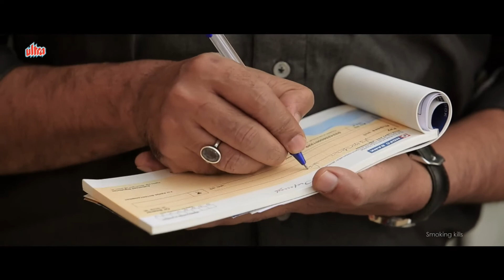Sreelekha Mitra insulted by Sayani Dutta - Part 6 | Soumitra Chatterjee | Jijibisha... Lust to Live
Watch how Sreelekha Mitra insulted by Sayani Dutta in a scene from the Bengali Movie Jijibisha... Lust to Live (জিজীবিষা)(2014)
Movie : Jijibisha... Lust to Live (জিজীবিষা)(2014)
Lyrics : Rabindranath Tagore
            : Pandit Debojyoti Bose
Star Cast : Soumitra Chatterjee, Sreelekha Mitra, Joy Sengupta, Sayani Dutta, Monalisa Dutta
Producers : Kaushik Goon, Kingshuk Goon
Director : Sumit Das